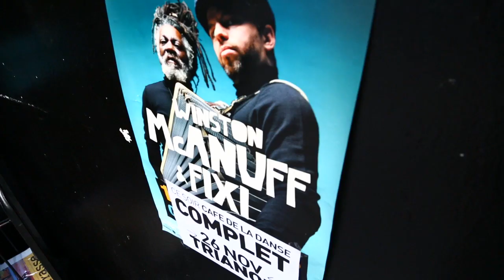Winston McAnuff & Fixi - Live at Café de la Danse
Nouvelle édition de l'album "A New Day" avec 4 titres bonus disponible sur iTunes

Production: Wagram Music / Chapter Two Records